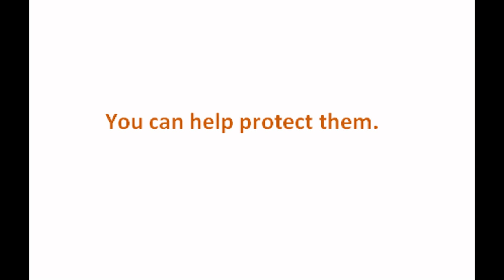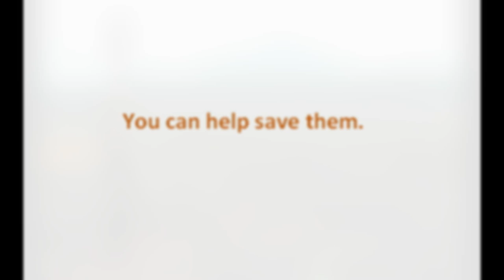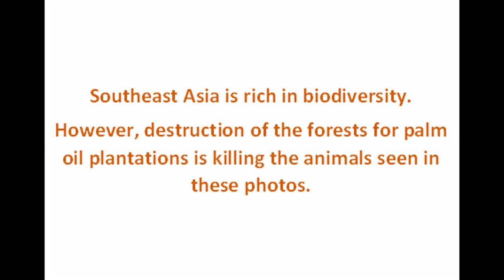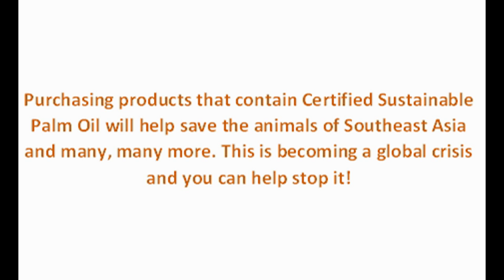Camera Traps for Conservation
Deforestation due to the palm oil industry is destroying wildlife throughout the world. These camera trap images show some of the magnificent creatures affected by this industry. In order to save them, the palm oil industry must become sustainable. This would discontinue future deforestation. As consumers, we can make a difference by only supporting companies who use sustainable palm oil. Use your voice for those who do not have one!

This video was created for my master's degree which I am obtaining through Project Dragonfly's Global Field Program at Miami University.

Credit for these photos is given to the researchers and organizations dedicated to understanding and conserving the biodiversity in Southeast Asia.